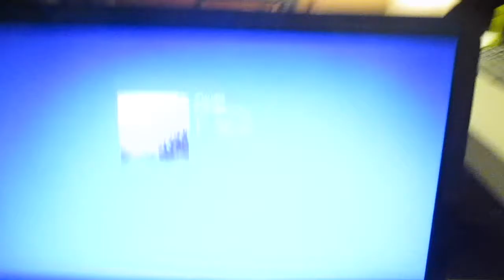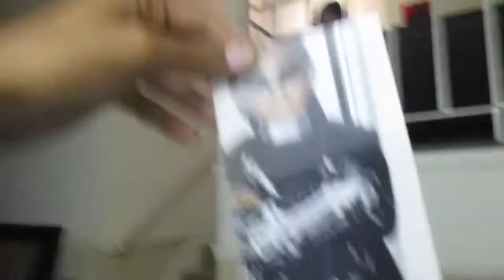You won't believe I made this! (League Of Legends Montage at the End!!!)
Hopefully this made up for me not uploading. I think this is the best video i have made! im really happy with my edits. Share with all your friends. If you liked the montage at the end let me know ill make some more!

Thanks again to all of you who support me! :)

New Video Sooner or later :)